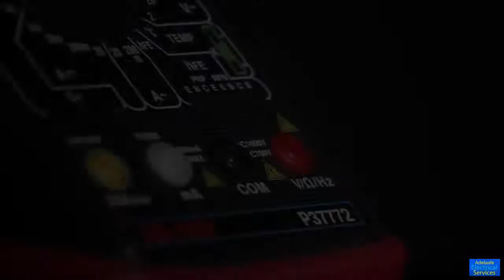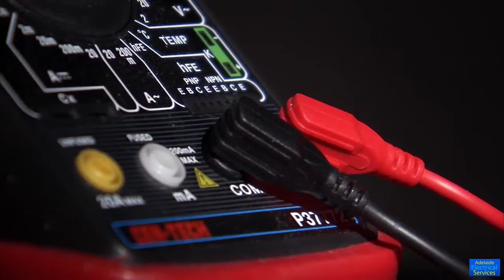Emergency Electrician Mawson Lakes